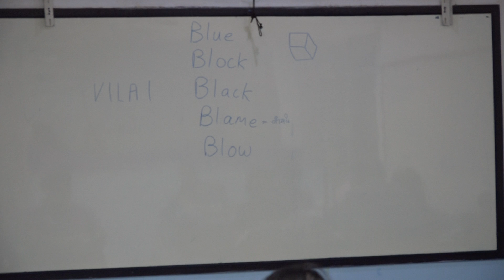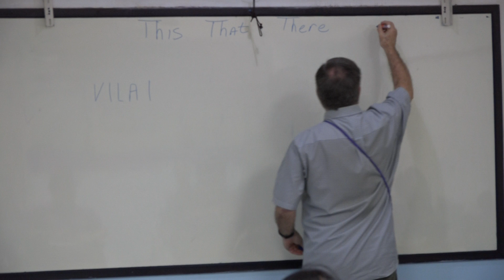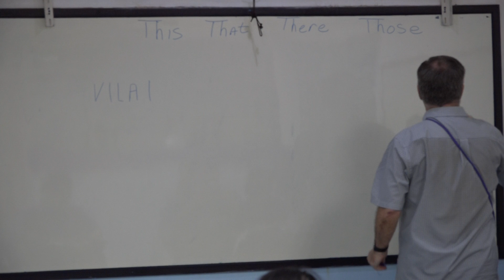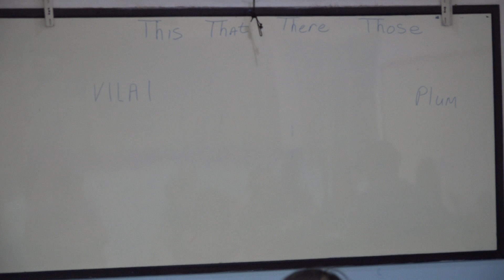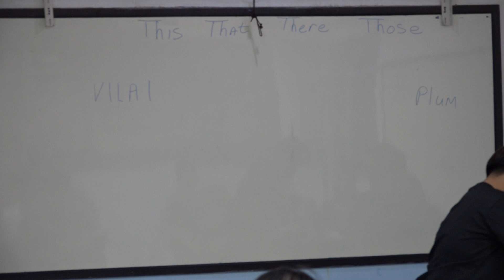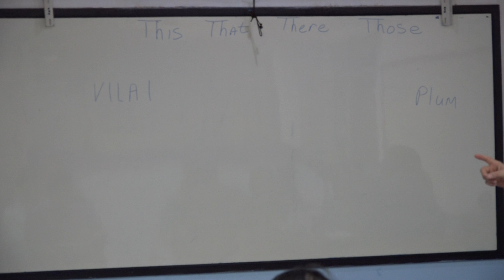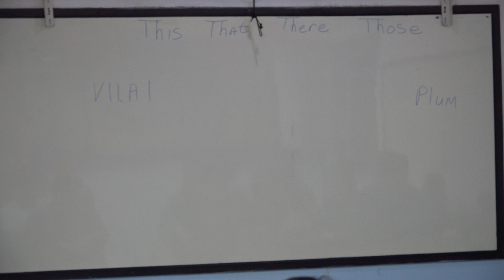Learn English เรียนภาษาอังกฤษ : suraphet 7024: Teacher Tim, USA. 18 September 2019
ภาษาอังกฤษ รอบวันจันทร์ ถึง วันศุกร์ เช้า 18 ก.ย. 2562